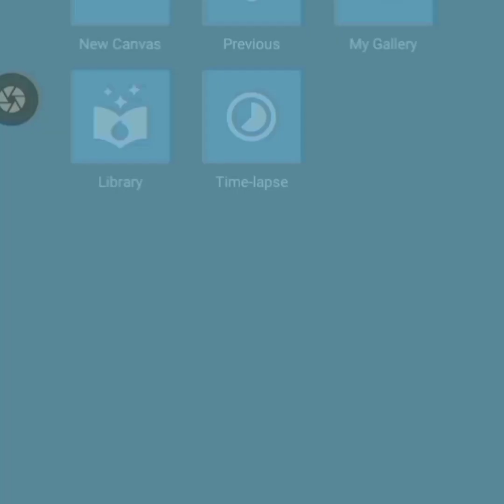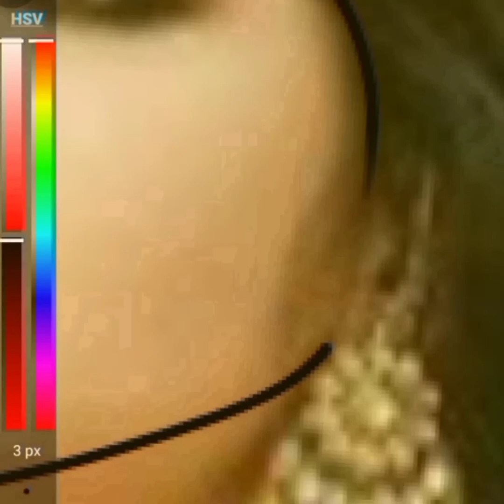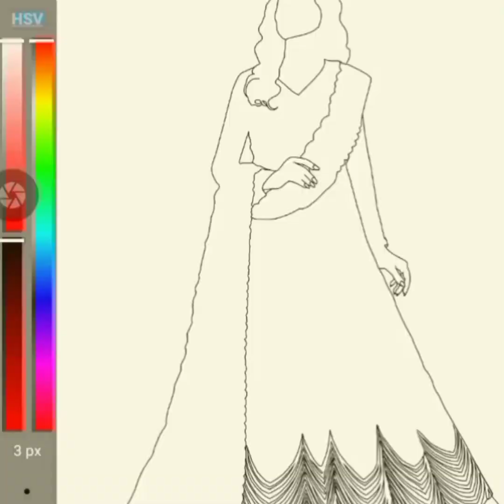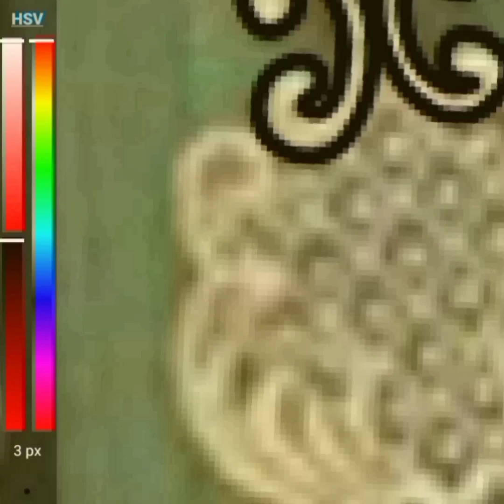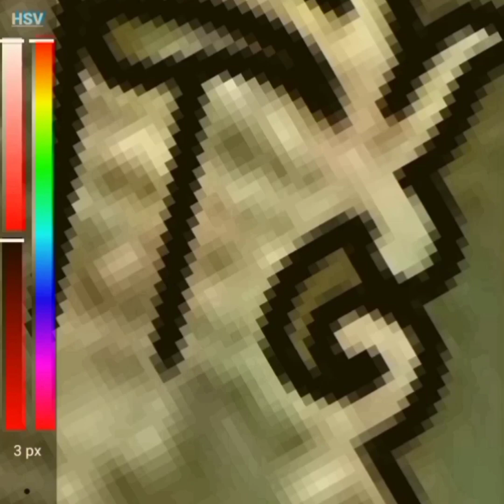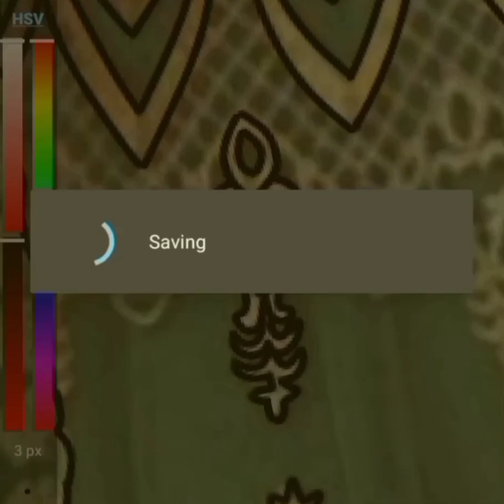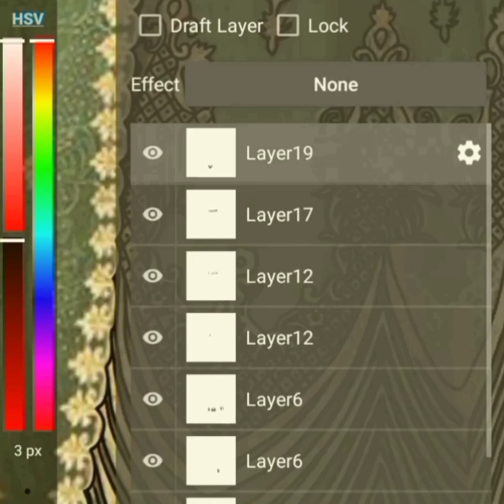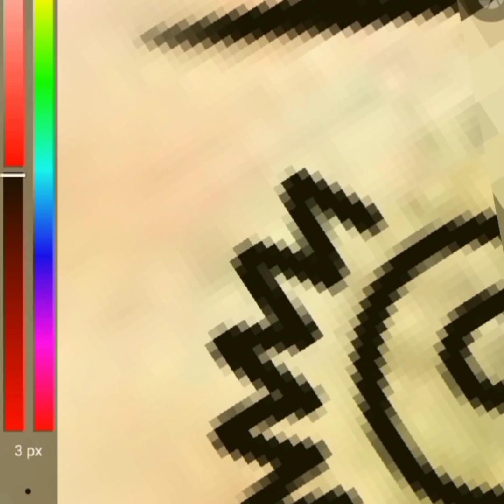Step-by-Step Guide:Creating Stunning Bridal Dress Lineart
💫I'm sharing my Digital Art in this video. I hope you enjoy watching this video. It makes me happy to see your thoughts.